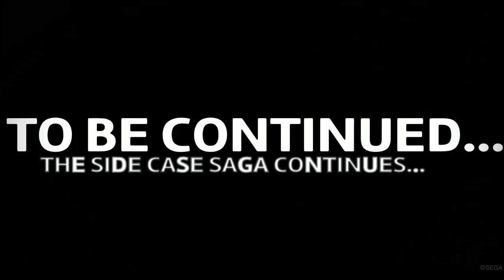[40] Curse Of The Amasawa Family Heirloom Part 2! Side Case Saga!| LOST JUDGMENT Playthrough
I going to work my butt off to do daily uploads of this series everyday from monday to saturday for the majority of this series so be prepared to hit the notification bell for when these episodes go up!

3 years after the events of the JUDGMENT playthrough Takayuki Yagami Joined by his partner, ex-yazuka Masaharu Kaito, the crime-fighting duo is called on to investigate a seemingly perfect crime whose lead suspect has an airtight alibi. What starts out as a tale of revenge reveals a tangled web of conspiracy involving several unlikely factions taking advantage of a broken law system. But as victims pile up and Yagami unravels the truth, he must choose between defending the law or exacting justice.